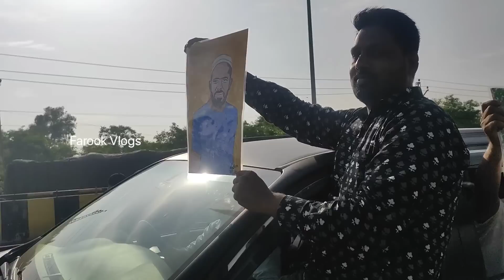shihab chottur new video|രാജസ്ഥാന്റെ മണ്ണ് വിറക്കുന്നു.|shihab chottur live location